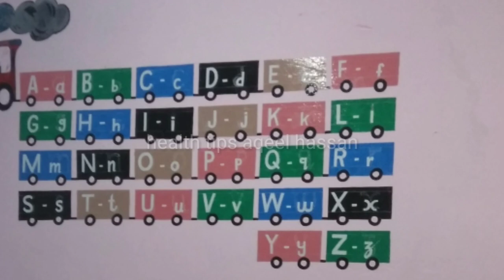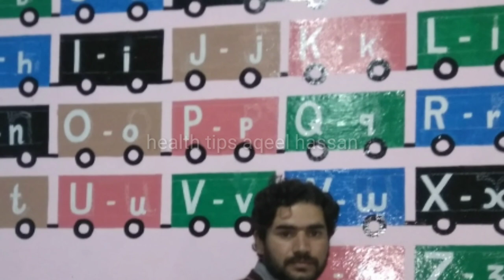PLAY SCHOOL WALL PAINTING II TRAIN WALL PAINTING II Oil Painting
PLAY SCHOOL WALL PAINTING II TRAIN WALL PAINTING II Oil Painting II 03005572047 rabta num
Totkay Hi Totkay | Gharelu Totke In Urdu | Home Tips And Tricks
AQEEL HASSAN channel health tips
Home Remedies - Health Tips